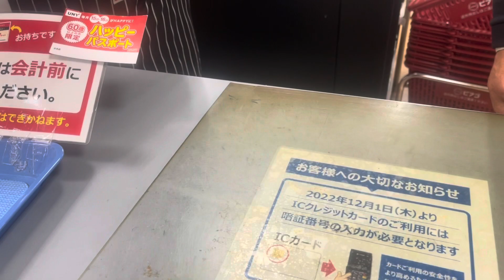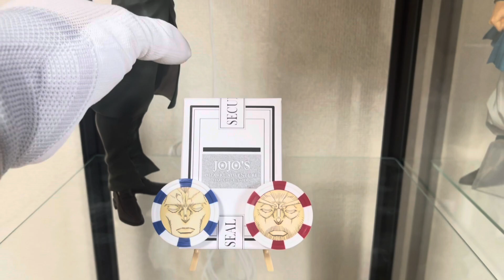一番くじ ジョジョの奇妙な冒険 STARDUST CRUSADERS B&C賞 花京院典明& ジョセフ・ジョースター